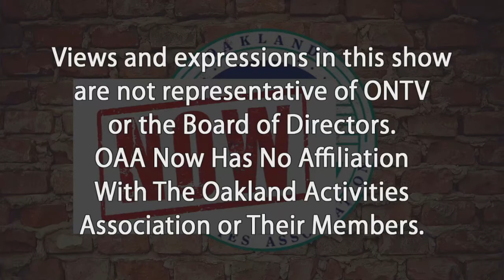OAA Now 10/18/21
Sammy reviews the previous week's OAA sports results focusing on OAA Football.